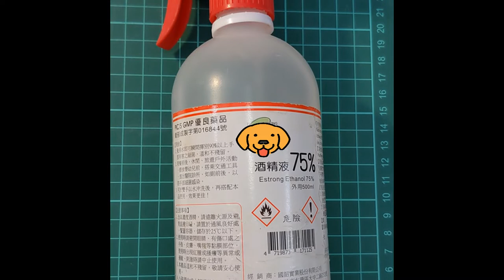紅外線自動相機保養Part I：清潔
除了購買紅外線自動相機外，也來瞭解要如何清潔與保養相機吧~

固定於架設前與回收相機後進行保養與清潔的步驟，不但能延長相機的使用年限，還可以維持相機的良好運作，不至於損失寶貴的相片資料喔！👍

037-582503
有任何需求歡迎來電或來信~